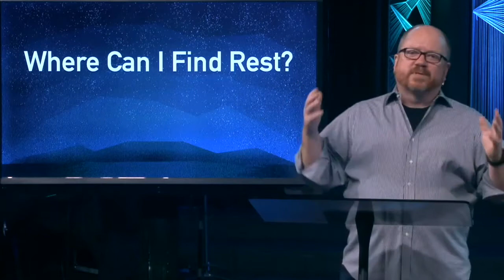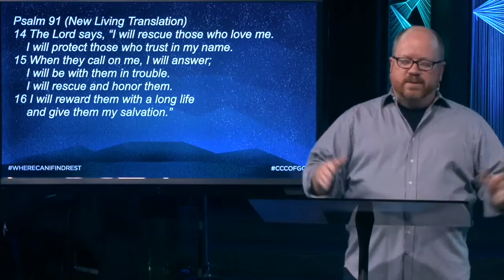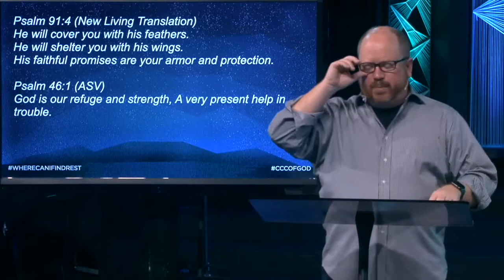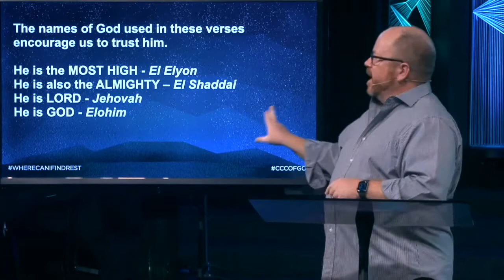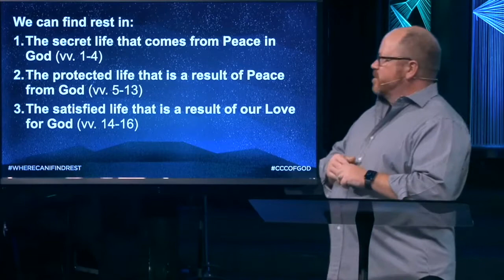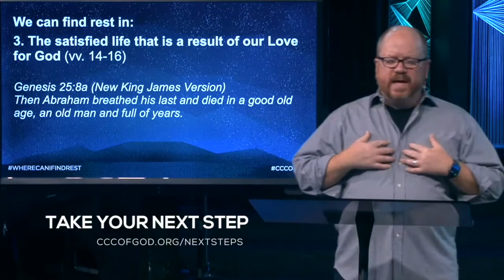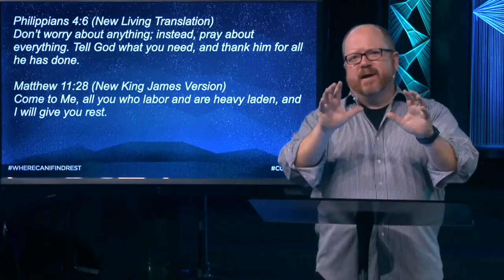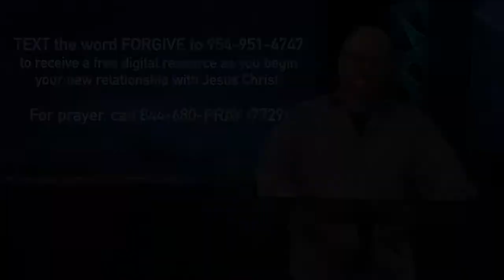Where can I find rest? 11/08/20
Pastor Kevin Harris leads our Sunday word today.  When we are in the shadow of God, the Lord will defend us and protect us. And in His shadow there is perfect rest for our souls.

Have questions about Jesus, get connected, give online, Children's Worship and more.

Full Worship Experience: